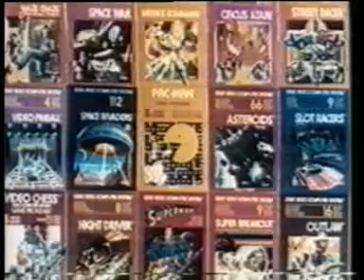Atari 2600 Pac Man Italy